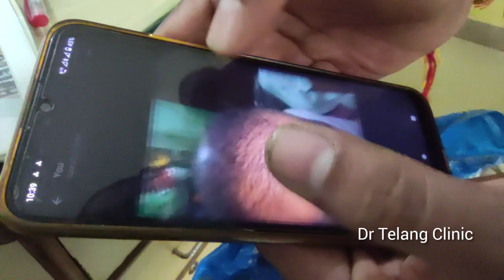Best Treatment For Hair